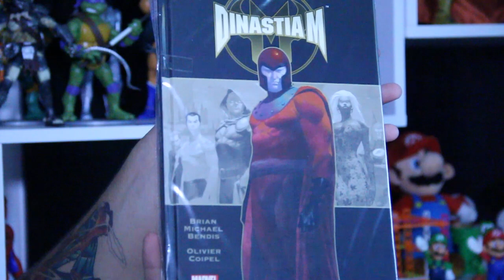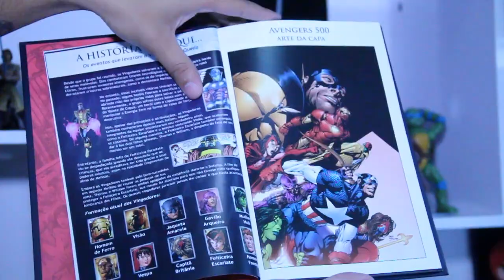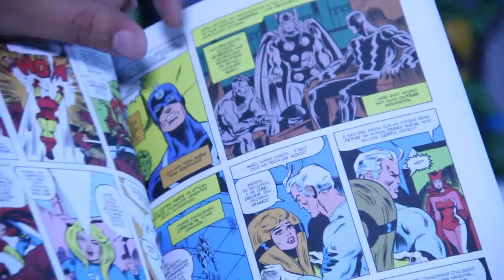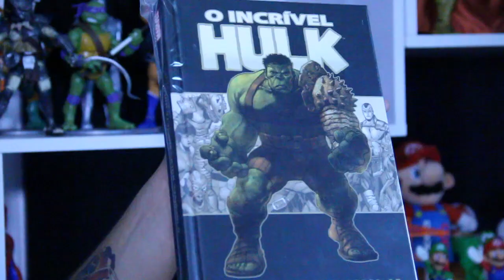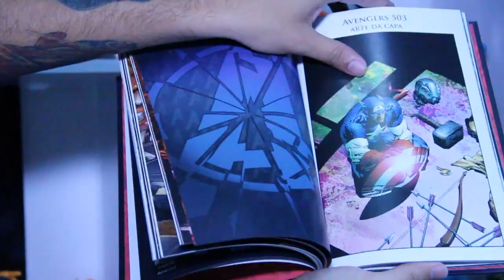Vingadores - Era de Ultron - Veja Análise Completa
Esta é a crítica completa deste ótimo filme com uma análise bem aprofundada de Kelson Venâncio e do especialista em HQs Lucas Miranda. Apesar de grande o tempo do vídeo, ele explica muitas coisas e faz uma boa comparação com os gibis e ainda o suposto rumo que tomará o futuro da Marvel no cinema. Vale a pena assistir!